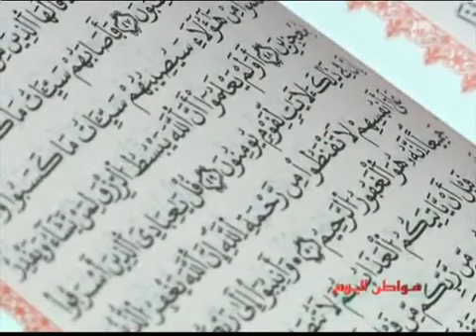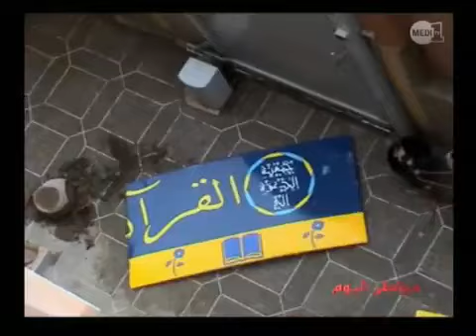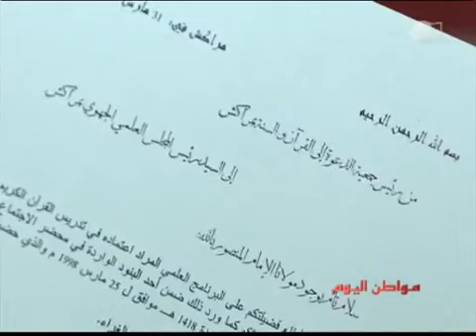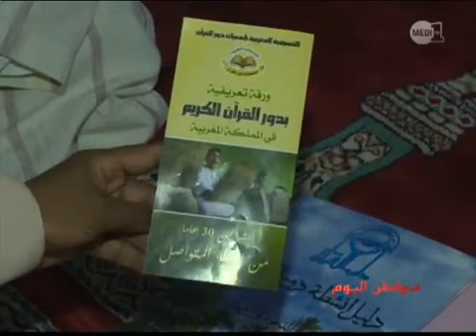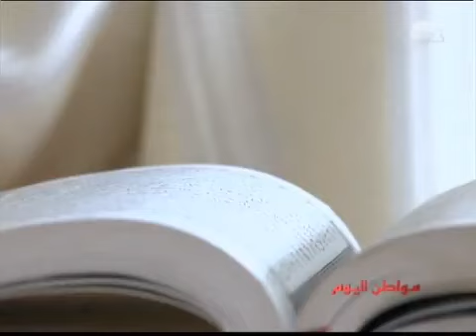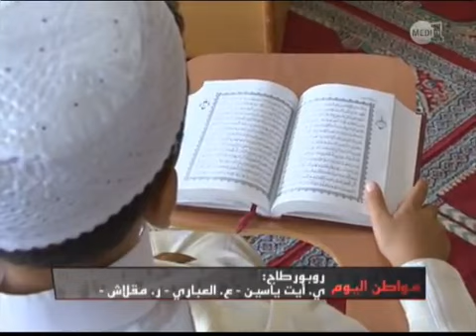‫تقرير حلقة دور القرآن بالمغرب Medi1tv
تقرير حلقة دور القرآن بالمغرب مستخلص من برنامج مواطن اليوم على قناة Medi1tv